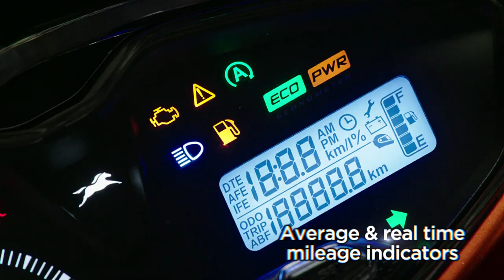2021 TVS Jupiter 125 🔥 | Official Trailer ☑️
2021 TVS Jupiter 125 🔥 | Official Trailer ☑️

 { 2 Wheels Automotive }
Multi Choice Two Wheeler Showroom
मुम्बई, महाराष्ट्र में मोटरसाइकल डीलर
पता: Shop no 1, Shanti Sadan BLDG., Telly Galli, Andheri East, Mumbai, Maharashtra 400069